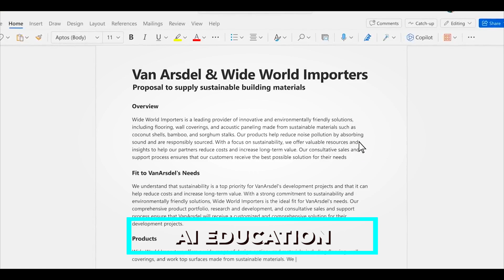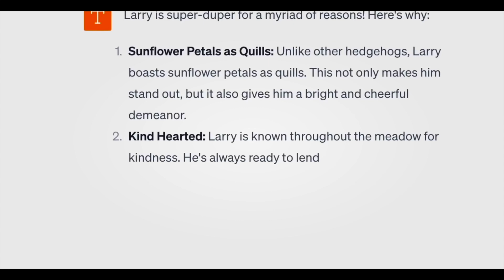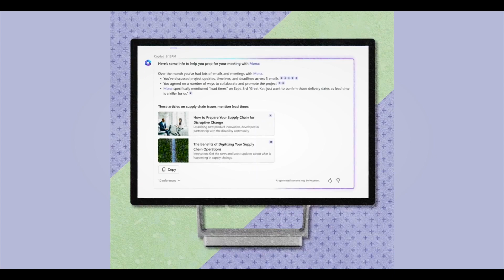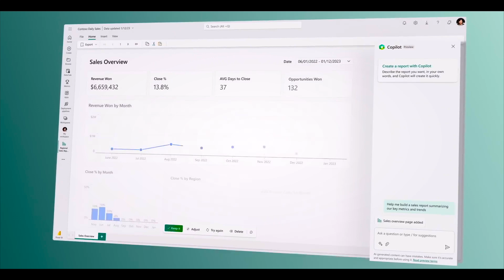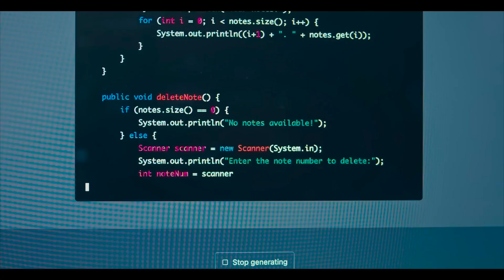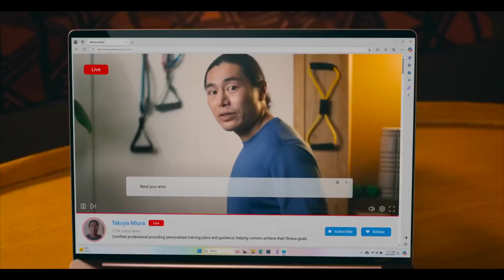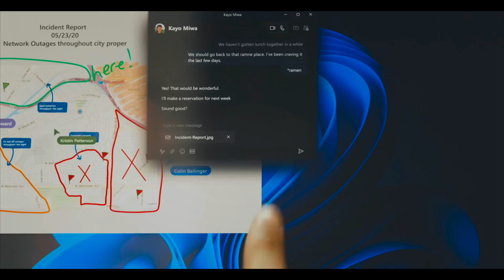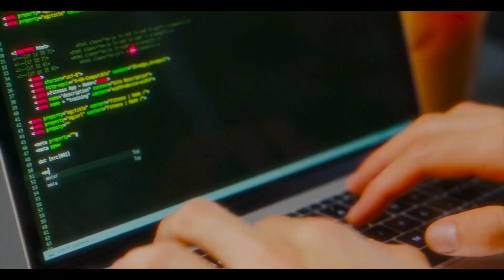Microsoft's REVEALS Big HUGE AI Updates GPT5, Devin & more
Leave Siri and Alexa behind!  Microsoft has unveiled Devin, an artificial intelligence tool that forecasts your demands and picks your working style. This is only one of the revolutionary artificial intelligence disclosures from Build 2024. Are you prepared to investigate Microsoft's latest artificial intelligence creations?